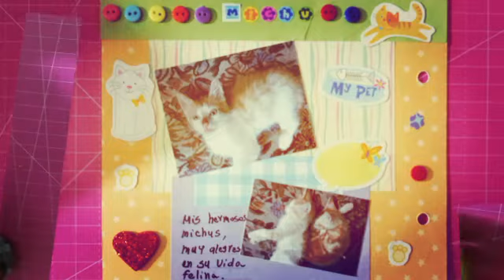Página layout del juego de 4m Tema: Michu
Les enseño otro ejemplo de inspiración de ¿Cómo usar el Kit del Juego de 4M?, que es un Kit de juguete para niños, pero también es un buen uso ideal para principiantes.
El tema de es video es Michu.
El Kit esta a la venta en jugueterias y en tiendas en líneas